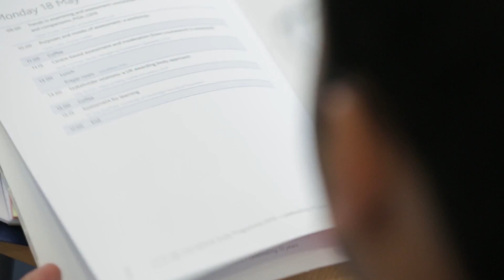Celebrating 10 years of the Cambridge Cambridge International Study Programme